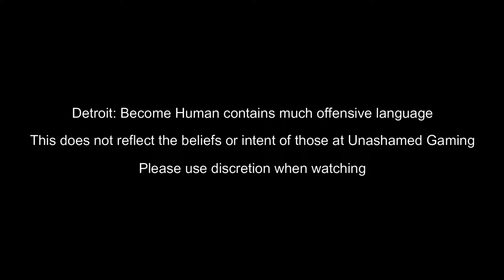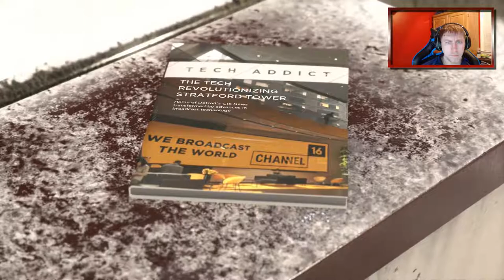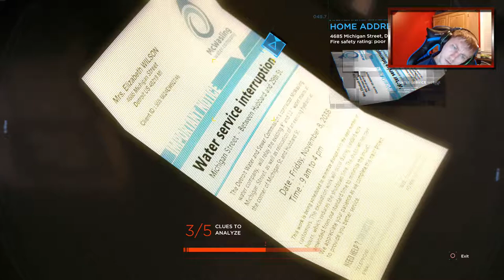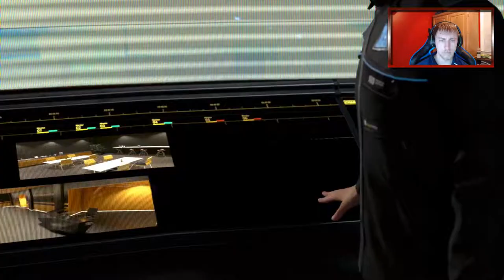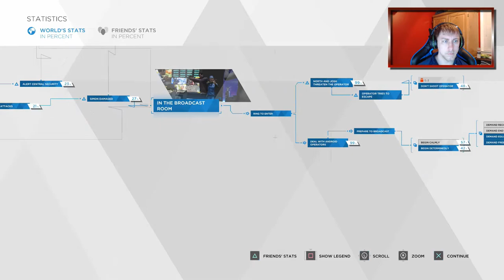Equal Rights For All (Detroit: Become Human Part 20)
In part 20, we begin to see how the androids voice their desire for equal rights, being truly treated like humans. But what happens when they go overboard and hijack a news television broadcasting station?